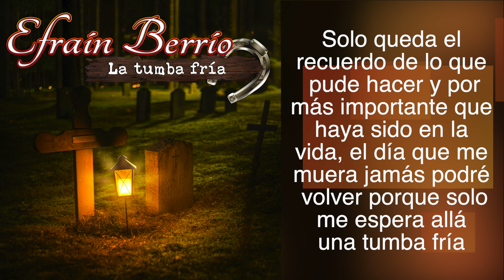EFRAIN BERRIO - LA TUMBA FRIA